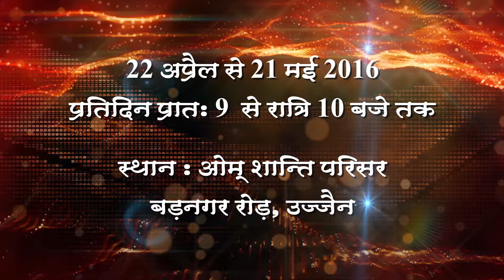Brahma Kumaris - Ujjain, Simhastha Kumbh Mela 2016